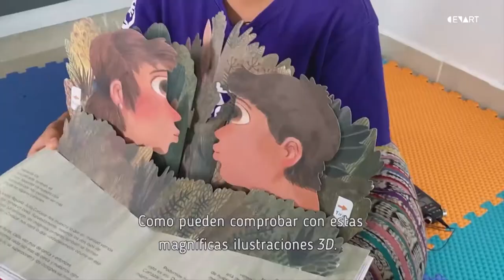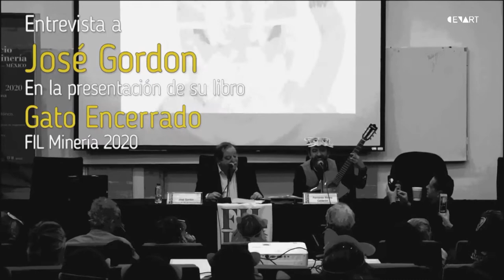1.- Unboxing de libro de José Gordon y entrevista al escritor | Booktubers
Booktubers
1.- Unboxing de libro de José Gordon y entrevista al escritor
Por: Linda Mújica

Linda Mujica nos presenta el unboxing del libro: Gato encerrado, libro Pop Up de José Gordon que aborda la ciencia y  la tecnología con un lenguaje sencillo accesible para todos, además contiene una breve entrevista con el autor.

Veracruz. Centro Estatal de las Artes Veracruz